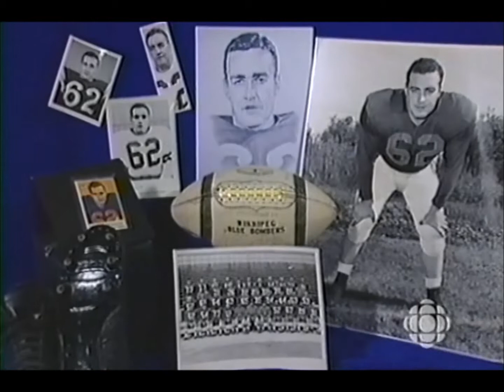Roger Savoie Inductee